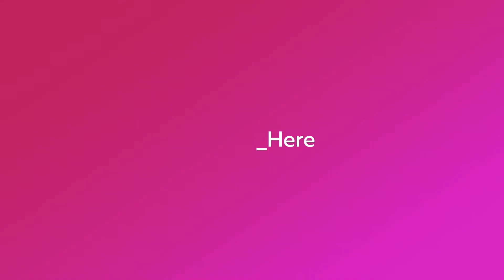TEC 2020 Promo FINAL